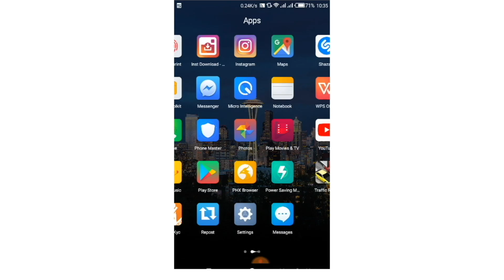Kiswahili na Kiingereza! Tuwapende Wanyama! | Imba na Ubongo Kids | Katuni za Kiswahili